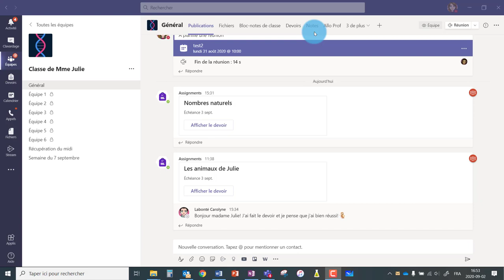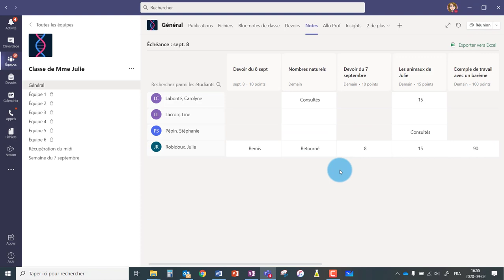Teams - Les devoirs - Présentation de l'interface de l'onglet "Notes"